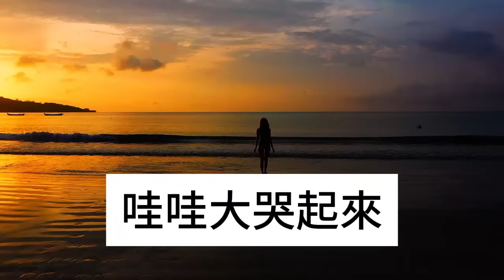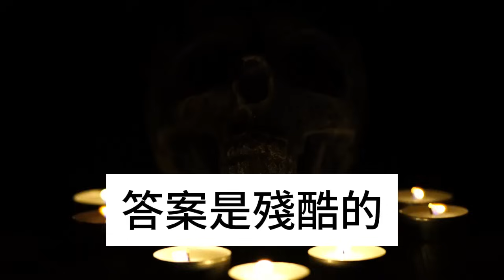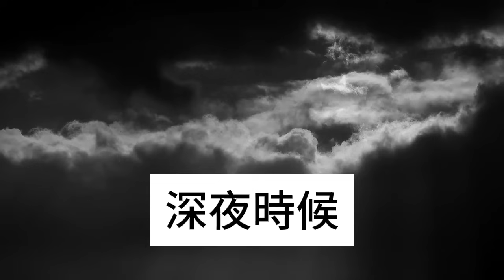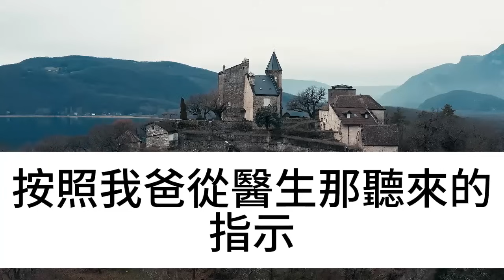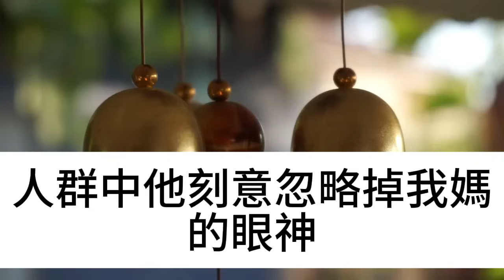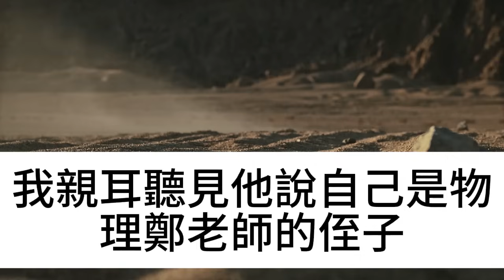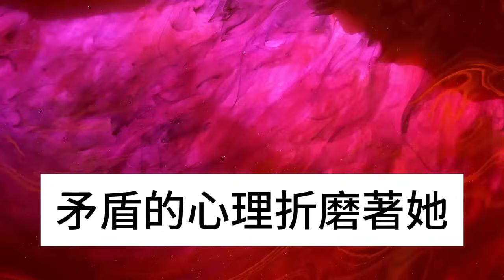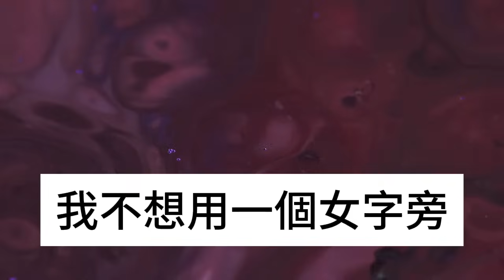三年前，表舅借十萬塊錢一分沒還，昨晚舅姥爺去世，我又拿了三萬，臨走時，表舅塞給我一個首飾盒，我打開後徹底傻眼了竟然是#淺談人生#為人處世#生活經驗#情感故事#養老#退休#花開富貴#深夜淺讀#幸福人生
三年前，表舅借十萬塊錢一分沒還，昨晚舅姥爺去世，我又拿了三萬，臨走時，表舅塞給我一個首飾盒，我打開後徹底傻眼了竟然是#淺談人生#為人處世#生活經驗#情感故事#養老#退休#花開富貴#深夜淺讀#幸福人生#中老年頻道#中老年幸福人生